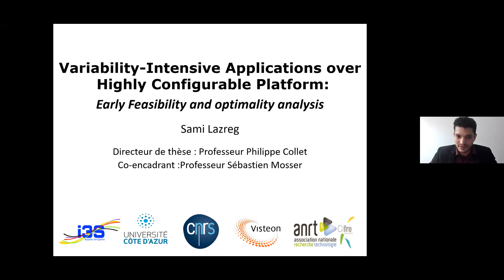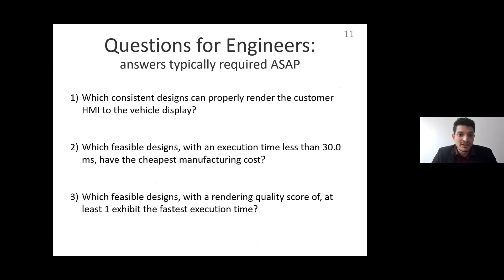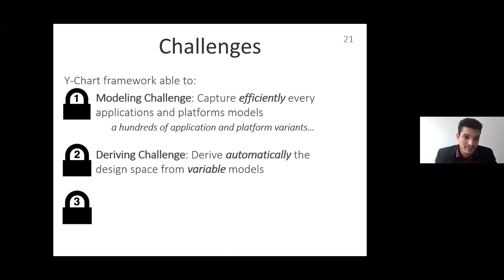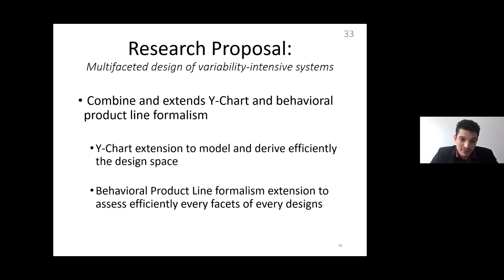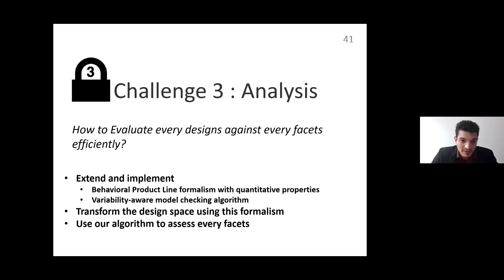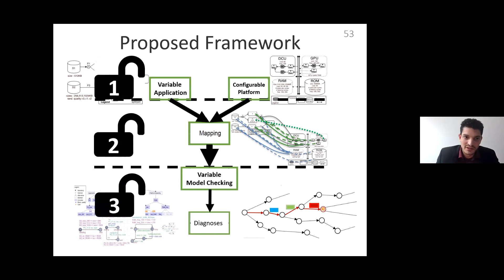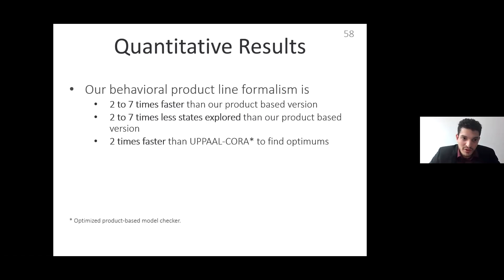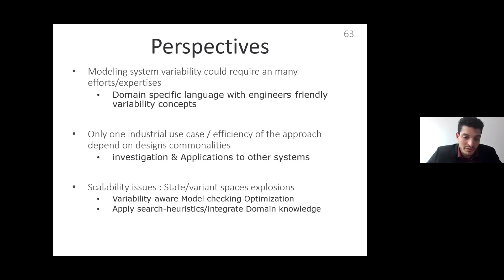Sami Lazreg's PhD defense (FR)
Titre de la thèse: “Variability-Intensive Applications over Highly-Configurable Platforms: Early Feasibility and Optimality Analysis”

Défendue le 4 décembre 2020, à 9h, devant le jury composé de :
  - Prof. Mireille Blay-Fornarino, Université Côte d'Azur, Présidente
  - Prof. Laurence Duchien, Université de Lille, Rapportice
  - Prof. Olivier Barais, Université de Rennes, Rapporteur
  - Prof. Houari Sahraoui, Université de Montréal, Examinateur
  - Prof. Philippe Collet, Université Côte d'Azur, Directeur de thèse
  - Prof. Sébastien Mosser, Université du Québec à Montréal, Co-encadrant

Résumé:
Les systèmes embarqués sont implémentés à partir d’applications variables ciblant des plateformes matérielles configurables. De plus, une application peut être implémentée de plusieurs façons sur une plateforme. Cette triple variabilité engendre un nombre astronomique de conceptions système alternatives. Le problème crucial est alors d’établir au plus tôt et précisément quelles sont les conceptions système qui satisfont et optimisent les exigences fonctionnelles et non-fonctionnelles. Généralement, les approches de conception de systèmes capturent les exigences et spécifications pour automatique-ment dériver et ́evaluer toutes les alternatives. Cependant, ces outils sont ́enumératifs, ce qui peut les rendre inapplicables à grande échelle. D’un autre côté, les approches de modélisation de la variabilité exploitent les points communs entre les différents produits pour évaluer efficacement toute la ligne de produits. Pourtant, ces approches ne traitent que certaines parties du problème et ne fournissent aucun moyen de dériver l’espace de conception automatiquement. Nous proposons une approche qui combine et étend ces deux méthodes. Après avoir capturé les exigences et spécifications sous la forme d’un flot de données variables, d’une plateforme matérielle configurable, d’une fonction de cout et de contraintes non-fonctionnelles, nous dérivons un espace de conception encodé par une ligne de produit comportementale. Finalement, un algorithme de vérification permet d’identifier efficacement les conceptions de système les plus adaptées. Les avantages de notre approche sont évaluées à travers un cas d’étude industriel automobile.